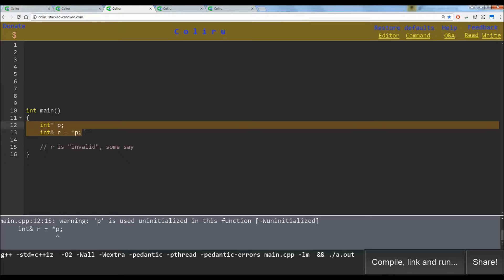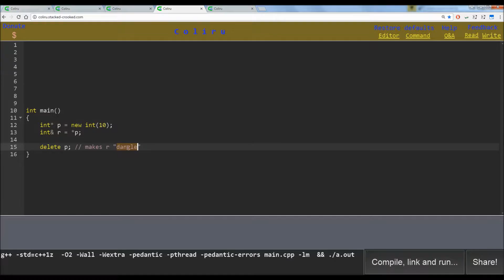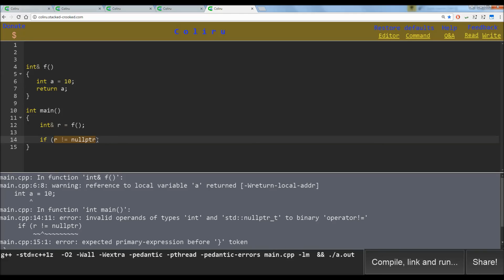C++ Դասեր: Pointers, References and Usage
Ծրագրավորման դասեր C++ լեզվով: MASIS դասընթաց:
Ցուցիչների, հղումների, ու դրանց կիրառության մասին: